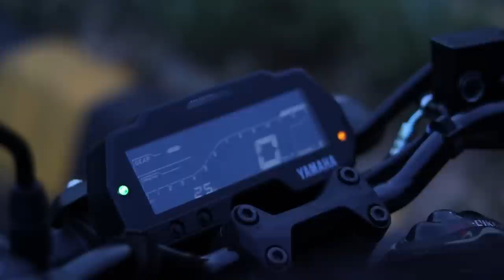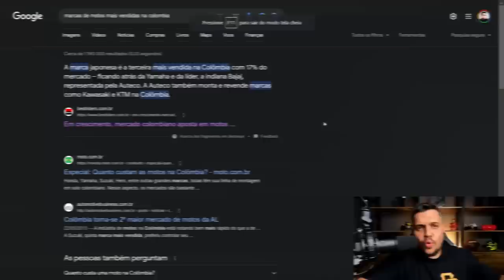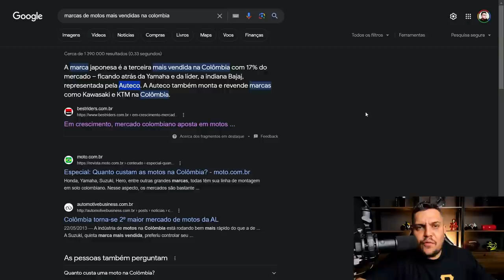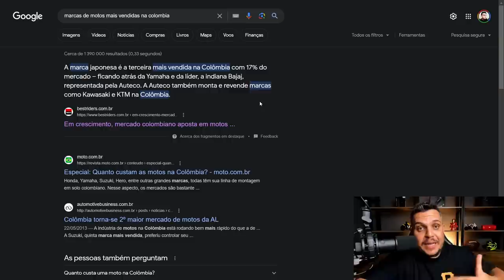🚨YAMAHA C/ Cartada SECRETA P/ 2024 E 2025 + FZ25 E LANDER 250 VAI MUDAR!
SEGUROS ?

ZAPAY.

Haya Creations
Film Maker
Vulcan Radical Store
Endereçõ: Rua Marquês do Herval, 95 - Centro
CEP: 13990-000